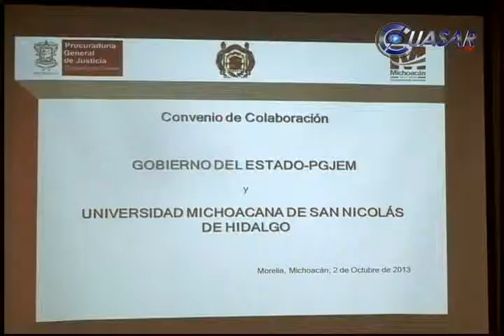Cursará posgrado personal de PGJE para el nuevo sistema de justicia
Personal de la Procuraduría de Justicia del Estado, principalmente agentes del Ministerio Público, recibirá instrucción especializada en la Universidad Michoacana, sobre todo en temas relacionados con e nuevo sistema de justicia penal...